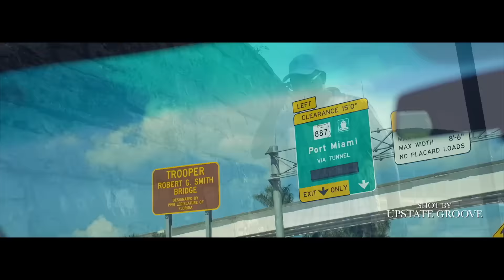2016 Rap Up Video | Shot by @UpstateGroove (Uncle Murda Song)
Upstate Groove 2016 Wrap Up Video
Visual Shot by @xjazzbo//@al_ugp of Upstate Groove Productions